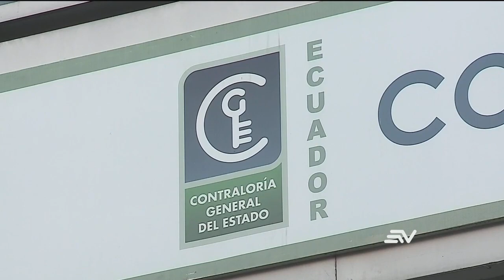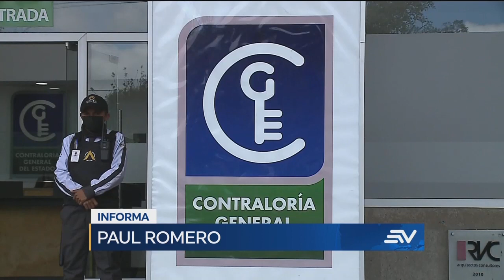Nueva mayoría en el CPCCS prevé modificar reglamento para designación del contralor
La nueva mayoría del consejo de participación ciudadana y control social prevé modificar el reglamento  para la designación del contralor del estado, en medio de denuncias de irregularidades en el proceso.
Las autoridades de este organismo son cuestionadas por las suspensiones constantes de las sesiones del consejo.